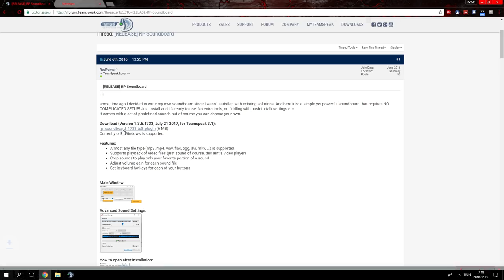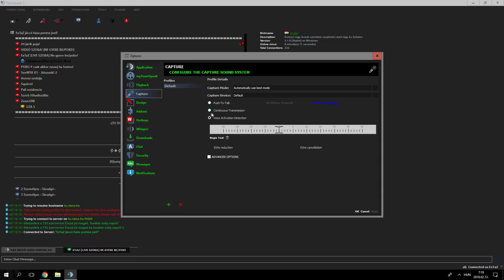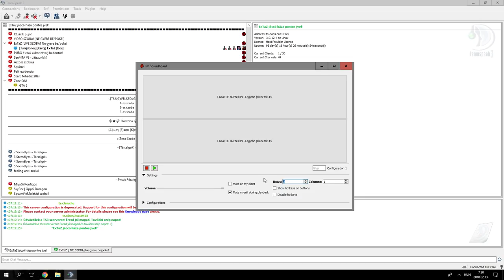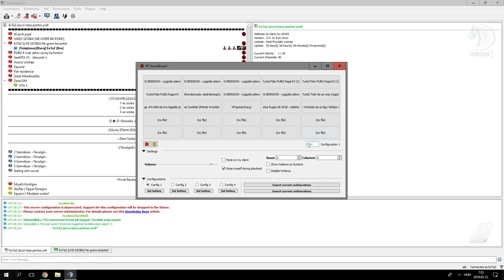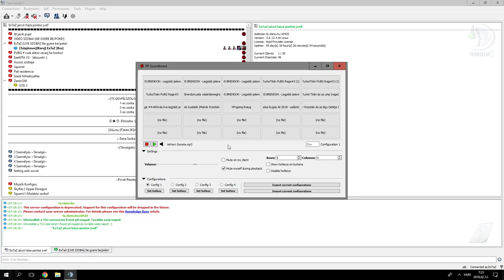TeamSpeak 3 # Zene+vicces hangok bejátszása. [TUTORIAL]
GÉPEM
🖥Proci: I7 4770k
🖥Ram: 16GB DDR3 (1600mhz)
🖥Táp: Corsair VS650
🖥Vga: MSI GTX 970 4G
🖥Winchester: 1x 1TB
🖥SSD: 120gb (kingston)
🖥Alaplap: MSI H97 GAMING
🖥Proci hűtő: Alpenföhn Brocken 2
🖥Gépház: Corsair Carbide 200R
🖥Oprendszer: Windows 10  (64bit)
🖥Monitor 1: AOC G2460PF
🖥Monitor 2: LG E2242C-BN 21,5"
🖥Monitor 3: LG E2242C-BN 21,5
🖥Mikrofon: Aunamic 900b Led.
🖥Egér: Bloody V7M
🖥Billentyűzet: Redragon kala (mecha bill)